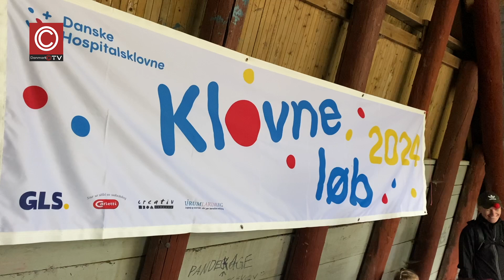Klovneløb i Madsby 2024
Lørdag formiddag den 8. juni var Madsby Legepark fyldt med farverige klovne og glade løbere, da Danske Hospitalsklovne inviterede til Klovneløb for 13. gang.